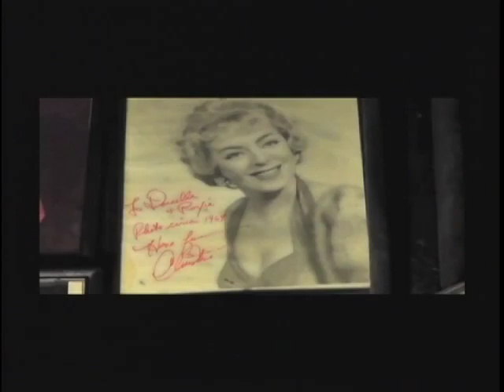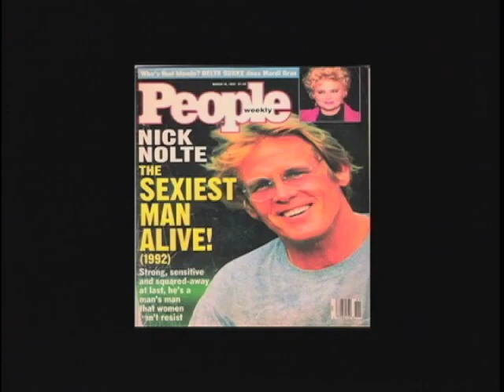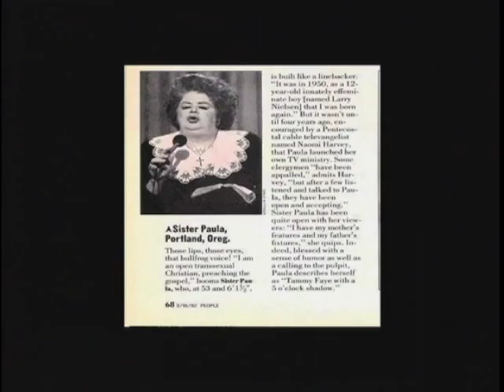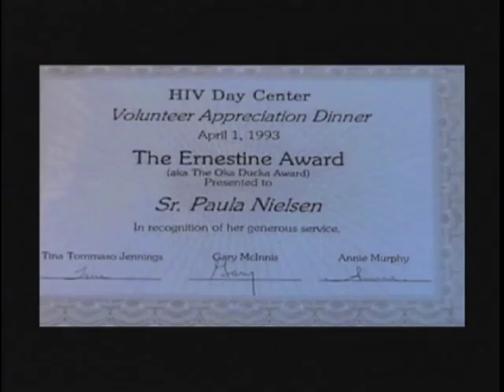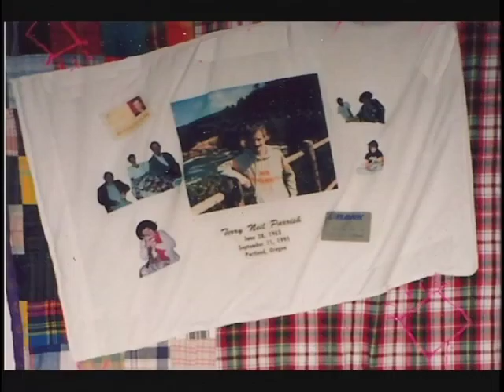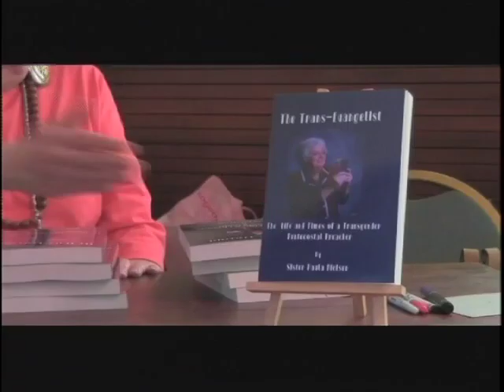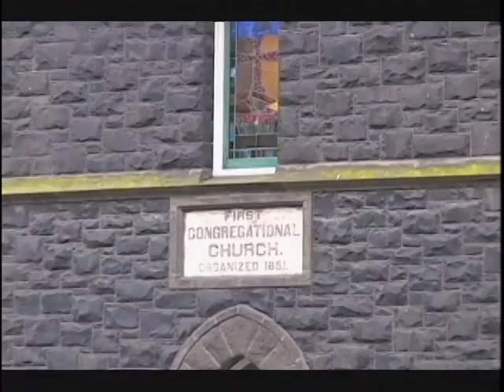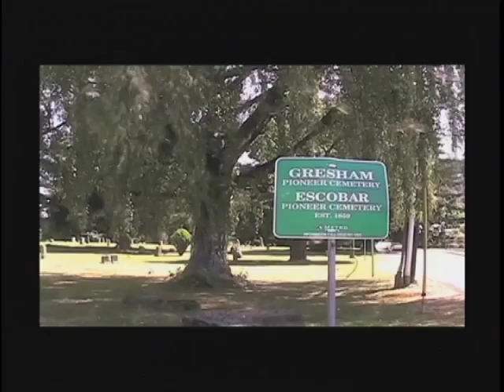Sister Paula Doc Pt. 2